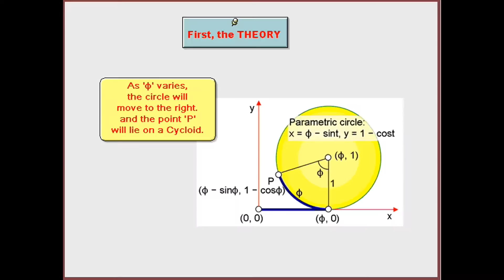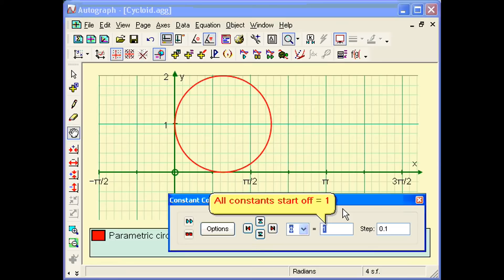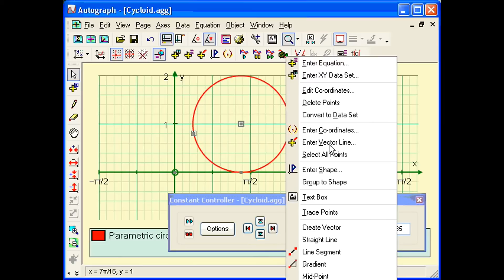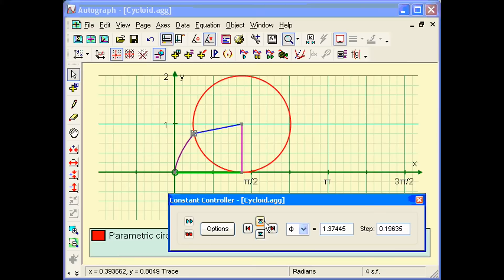Autograph Advanced 2D Math Constructing a Cycloid 1080p